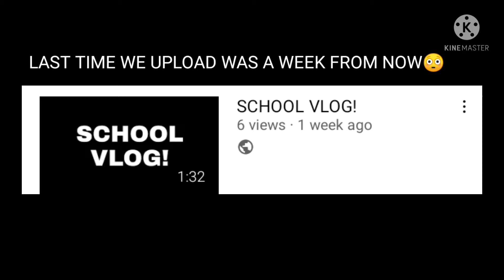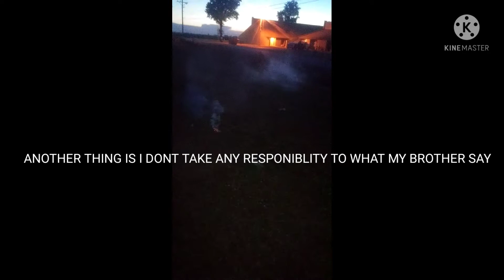VLOG+BB GUN WAR VLOG+JULY 4TH VLOG+DRIVING FOUR WHEELERS